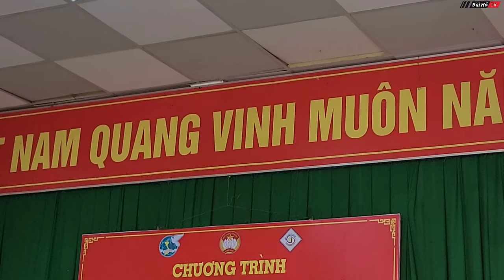Giọt nước mắt cô gái nhà nghèo sống trong ngôi nhà mục nát | Bùi Hồ TV